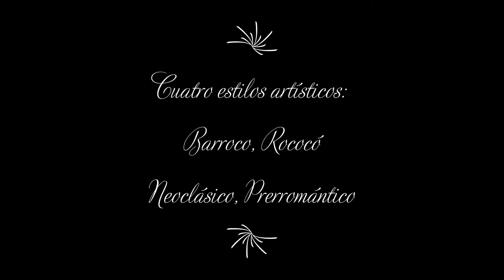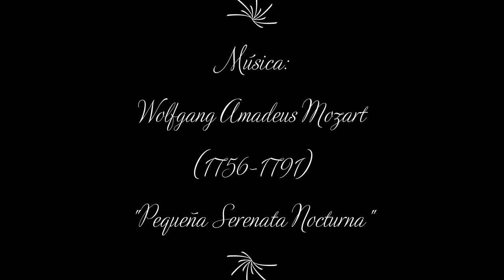Pintura Europea Siglo XVIII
Algunos pintores europeos de siglo XVIII y algunas de sus obras que se ubican entre los estilos Barroco, Rococó, Neoclásico, Prerromántico.

Música de fondo: Johann Sebastian Bach, "Concierto para Violín 1 en La Menor" y Wolfgang Amadeus Mozart, "Pequeña Serenata Nocturna".